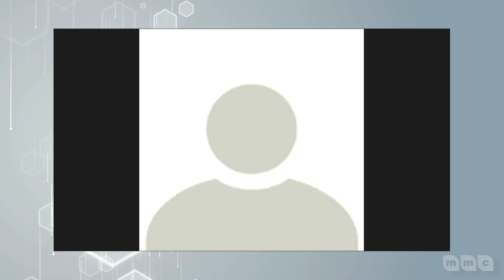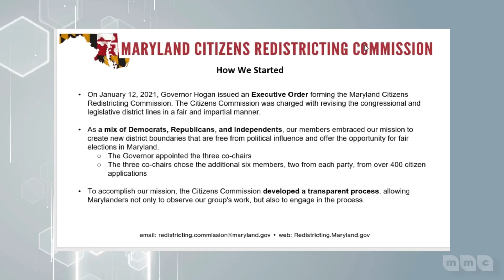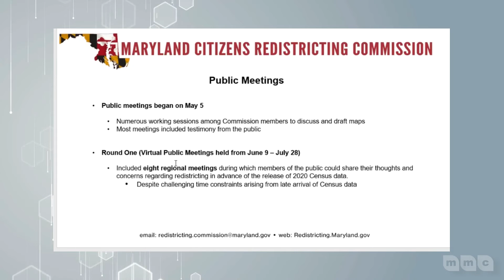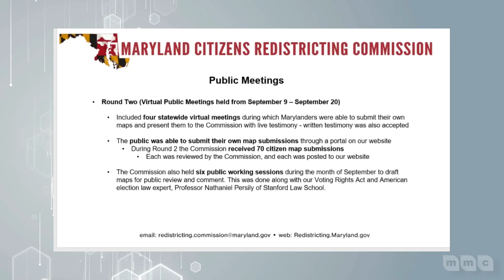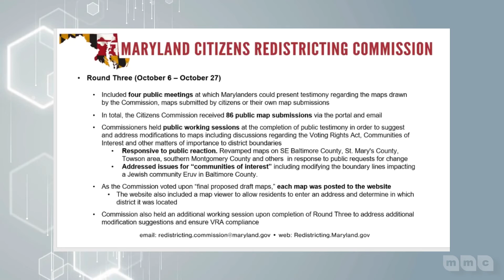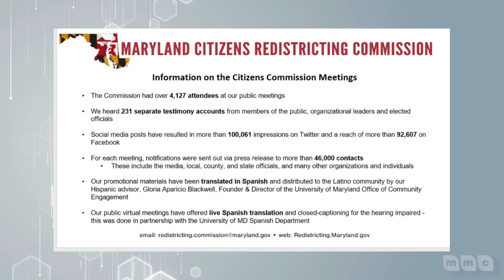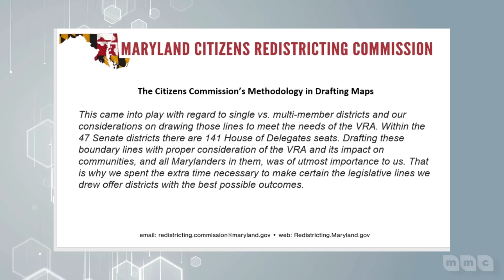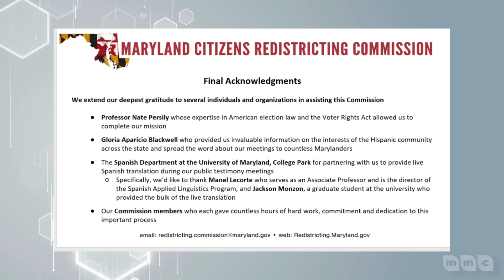Montgomery County and PGCMA Annual Joint Chapter Meeting- November 18, 2021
On Thursday, November 18, 2021 the Montgomery County Chapter of the Maryland Municipal League held their annual joint meeting with the Prince George's County Municipal Association (PGCMA). During the meeting they discussed issues that effect both of their county's and heard from two speakers, Mark Stewart, Program Manager for the Maryland Department of the Environment's Climate Change Program, and Dr. Kathleen Hetherington, former President of Howard Community College and member of the State Redistricting Commission.